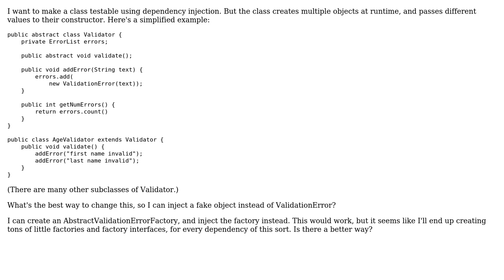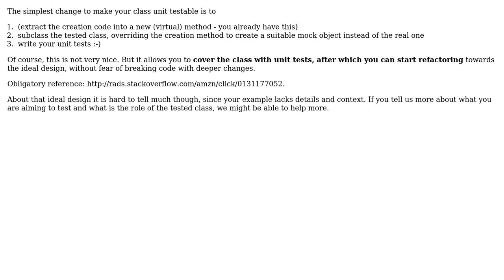Software Engineering: How do I inject test objects when the real objects are created dynamically?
With thanks & praise to God, and with thanks to the many people who have made this project possible! | Content (except music & images) licensed under CC BY-SA | Music | Images & others | With thanks to user Peter Torok user JW01 user Easy Angel and the Stack Exchange Network Trademarks are property of their respective owners. You are responsible for your own actions.